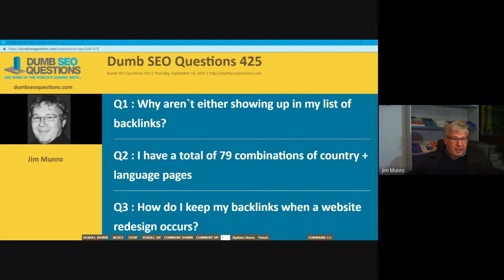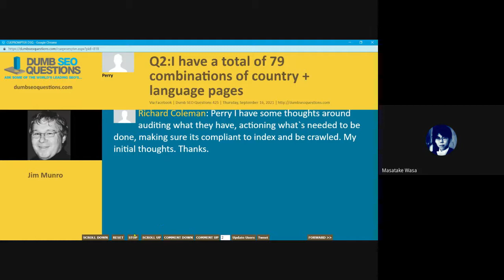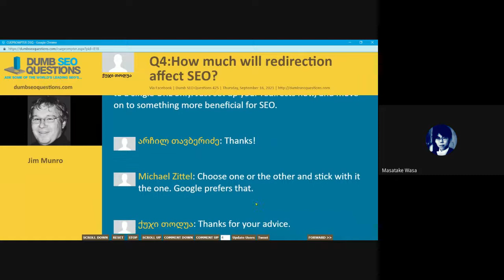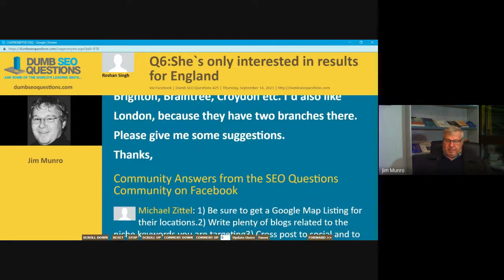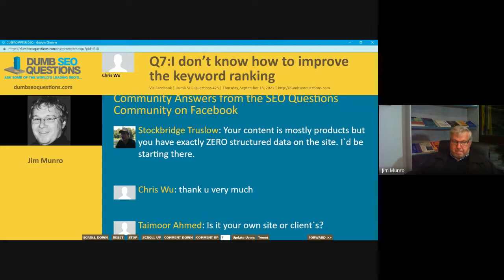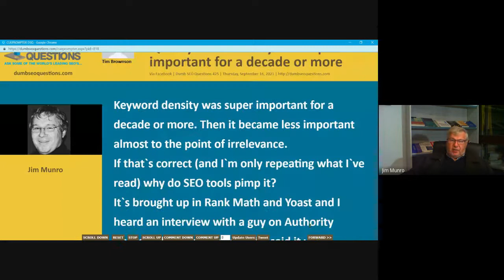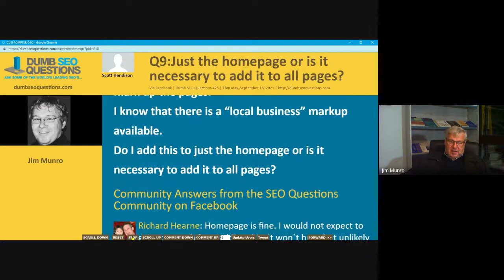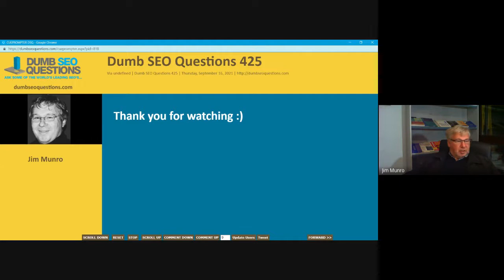Dumb SEO Questions 425